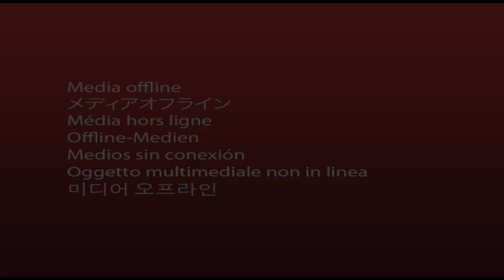UST Freshmen Orientation 2015 Batch Dance Tutorial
Hey, Freshies!

Check out and learn the steps to your batch dance for the Freshmen Orientation performed by the UST Salinggawi Dance Troupe!

Song: Shut Up and Dance by Walk the Moon